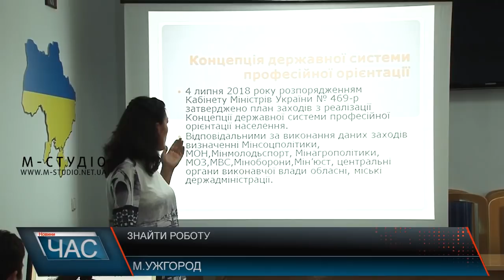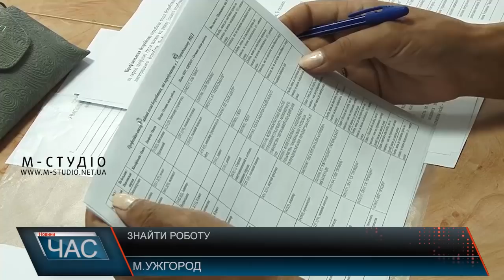Знайти роботу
З метою проінформувати населення, що і в Україні можна працювати та добре заробляти Центр Зайнятості проводить круглі столи з роботодавцями та профорієнтаційні заходи. Адже зараз в Закарпатті та Ужгороді зокрема відчутна нестача кадрів саме робітничих професій. Зазначають, роботодавці пропонують хорошу оплату праці. Неодноразово закарпатці поверталися з-за кордону та завдяки Центру змогли знайти гідну роботу.